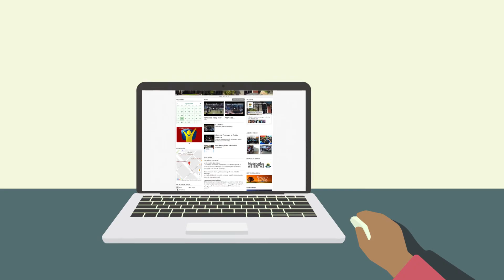Lanzamiento sitios web de escuelas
El Portal hispano de Educación Adventista sigue sumando servicios para la comunidad educativa. A partir de septiembre, cada escuela adventista de la red tiene su propio espacio dentro del portal, para publicar noticias, eventos, galerías de fotos y videos, disponer archivos para descarga, integrar servicios académicos para docentes, padres y alumnos y mucho más.